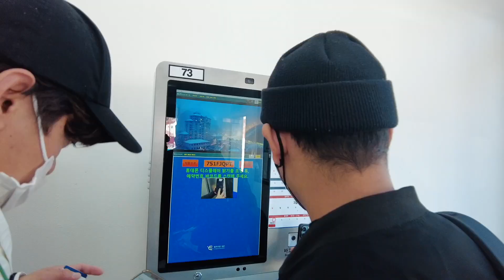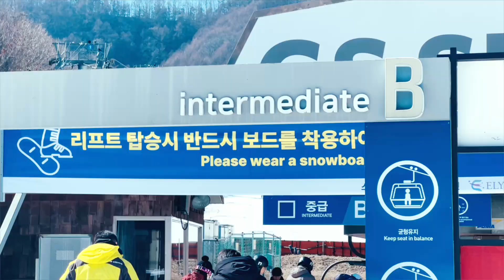Snow Skiing Korea 🇰🇷 (ကိုရီးယားနှင်းစကိတ်)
ကိုရီးယားနှင်းစကိတ်စီးကြမယ်

video အသစ်တွေနဲ့ပြန်လာခဲ့ပါ့မယ်ခင်ဗျ